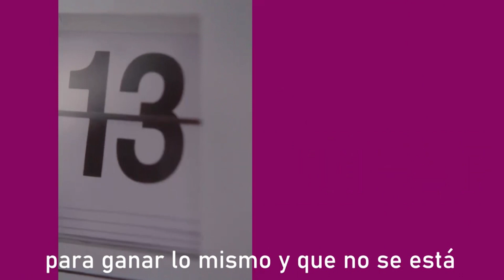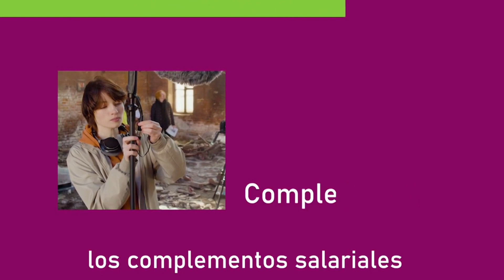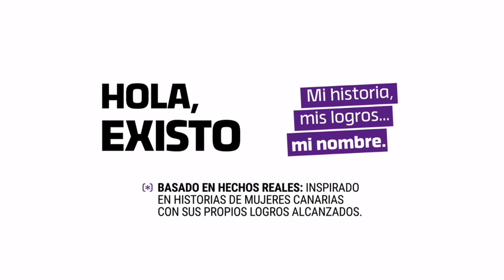El Magazine de Biosfera | (06/03/2024)